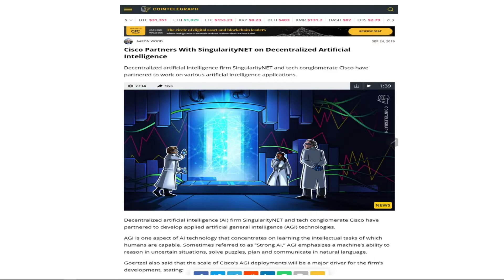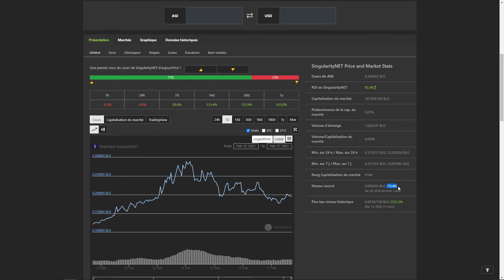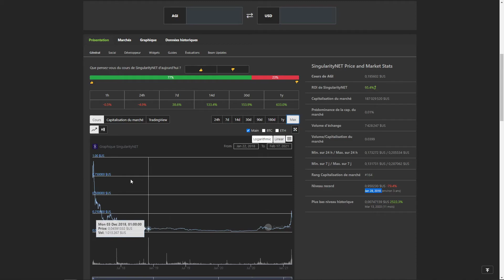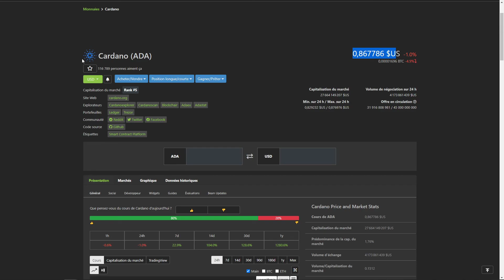SingularityNet (AGI) & Cardano (ADA)partnership | Charles Hoskinson & Ben Goertzel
Discorver our new video!
Hello everyone, it's been a long time
Today we meet for a video on the SingularityNet and Cardano partnership.